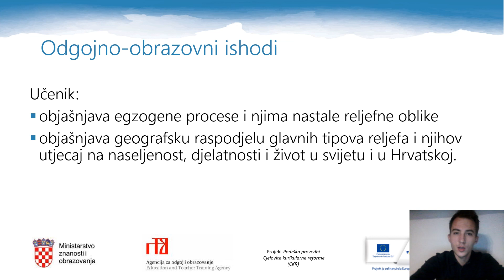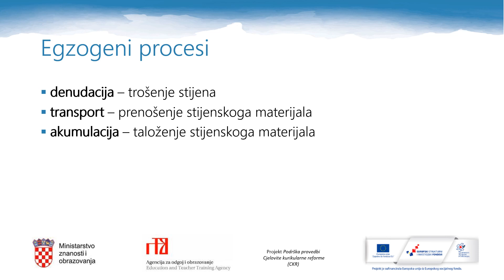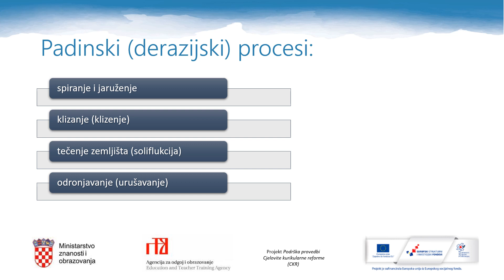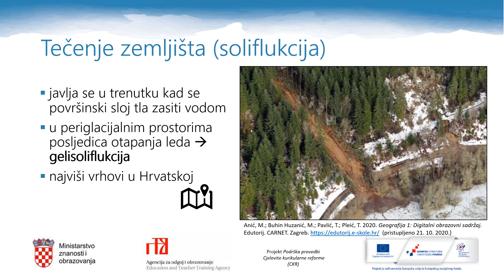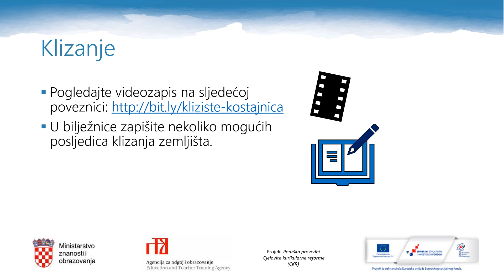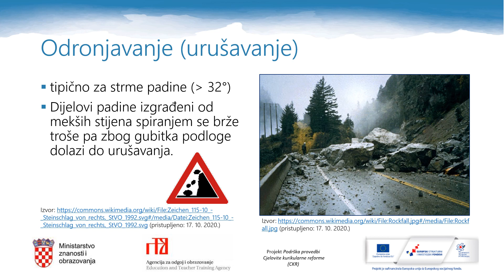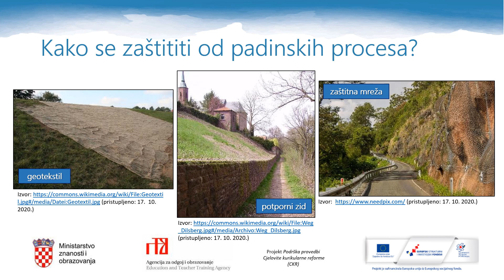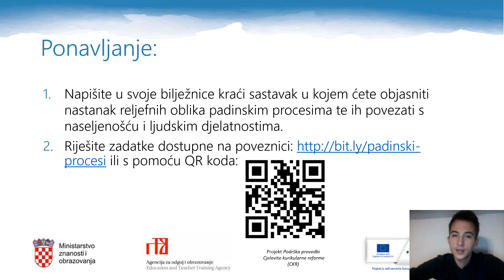Geografija, 1. r. SŠ - Padinski procesi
Autor: Karlo Mak
Poveznice na dodatne sadržaje: